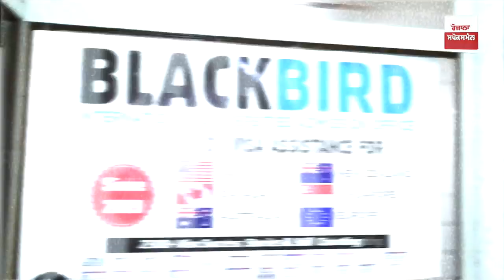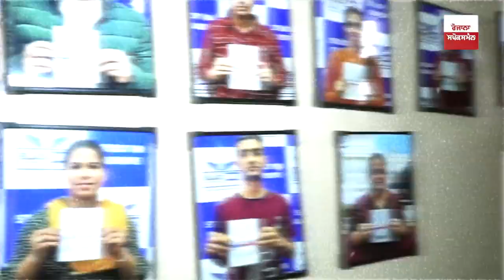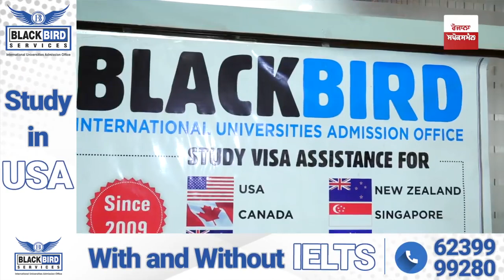ਕੌਣ ਕਹਿੰਦਾ USA ਦਾ VISA ਲਗਣਾ ਔਖਾ! BlackBird Services ਵੇਖੋ ਕਿਵੇਂ ਲਵਾਉਂਦਾ, ਧੜਾਧੜ ਵੀਜ਼ੇ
(Address: SCO-145, Sector 40C, Sector 40B, Chandigarh, 160036)

Getting a USA visa has long been perceived as a challenging and complex process, but BlackBird Services is changing the game with their streamlined visa application services. With a mission to simplify the visa application journey, BlackBird Services has emerged as a reliable and efficient partner for aspiring travelers. Their expertise and in-depth knowledge of the visa application process make it easier for individuals to navigate through the intricate requirements. By providing personalized guidance and assistance, BlackBird Services ensures that applicants are well-prepared and have a higher chance of visa approval. Check out the whole video to know more.